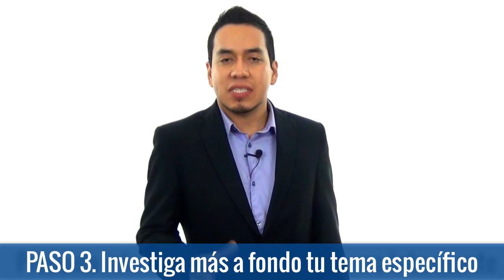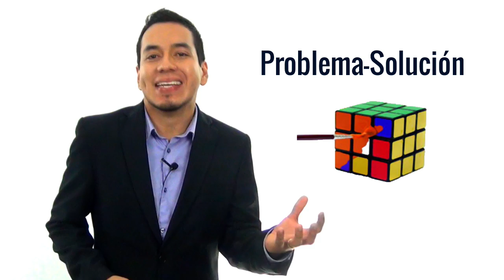7 Pasos para Preparar una Conferencia Interesante y Valiosa | Cómo Hacer un Discurso | Oratoria #127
7 Pasos para Preparar una Conferencia Interesante, Creativa y Valiosa; Aprende Cómo Hacer un Discurso de Oratoria Exitoso...

☰ RESUMEN:

Una buena presentación debe contener información valiosa para las personas que la escuchan. Esta información puede entregarse en forma de datos importantes, fechas, hechos históricos, opiniones  o temas de actualidad.

Aunque tambien puede ser presentada en forma de consejos, anécdotas o instrucciones con pasos a realizar para resolver un problema o desarrollar alguna habilidad o destreza.

Pero debes presentar esta información de una manera interesante y amena, para que tu público te preste atención y pueda asimilar fácilmente el contenido. La información por si misma puede sonar aburrida aun cuando sea valiosa.

Entonces ¿Por donde vas a empezar a diseñar una presentación que aporte valor de manera interesante?

• PASO 1. Delimita el tema que vas a presentar.

Esto te permitirá mantenerte dentro del tiempo límite que tienes para realizar tu exposición, aportar tu punto de vista de manera concisa y apropiada, poner a las personas en el contexto adecuado y ser específico al momento de entregar tu mensaje.

• PASO 2. Conecta tu tema al entorno actual.

Haz un poco de investigación general en tu entorno informativo, blogs, libros, noticias. Busca que es lo que esta dominando los medios en referencia a tu tema. Esto te ayudará poner tu tema en un contexto actual. Así lograrás una visión general de cómo puedes relacionar tu tema de una manera más práctica y aplicable a tu entorno.

• PASO 3. Investiga más a fondo sobre tu tema específico.

Investiga estudios, hechos y soporte científico para tu exposición; siendo muy cuidadoso de no perder tu idea central. Recuerda mantener un registro de las fuentes de información que consultas, y los hechos con los que demuestras que la información que estás compartiendo es real y verificable.

• PASO 4. Redacta de manera precisa la idea principal de tu presentación.

Ya recabaste información específica de fuentes confiables, ya depuraste la información eligiendo la más relevante que formara la base para tu presentación; ahora vas a utilizar esta información para escribir tu idea principal.

• PASO 5. Escribe una introducción que atrape la atención.

En pocas palabras menciona de qué vas a hablar, y hazlo desde un punto de vista innovador y que atrape la atención.

Tu introducción debe estar basada en tu idea principal. Y lo que vas a buscar aquí es, de una manera breve, hacerle un tipo de promesa a tu público sobre el punto importante que se van a llevar después de haberte puesto atención.

Presenta el problema que tu público va a poder resolver de manera práctica y efectiva después de haber escuchado tu plática.

• PASO 6. Diseña el bosquejo del desarrollo de tu presentación.

Define el formato que vas a utilizar para presentar los puntos clave que sustentan tu idea central.

Puedes hacerlo a través de estos diferentes modelos:

Numérico.
Modular.
Problema-solución.
Contraste.

Una vez definido el formato que vas a utilizar, encuadra tu presentación de acuerdo al modelo que hayas elegido, asegurándote de que el contenido esté organizado de una manera lógica y fácil de seguir.

• PASO 7. Concluye con un cierre poderoso.

Haz un tipo de resumen de los puntos importantes de tu presentación. En el cierre ejecuta un solo llamado a la acción utilizando tu creatividad para persuadir a las personas.

» Aplica estos 7 pasos para diseñar tu próxima presentación en público.

Estos 7 pasos son versátiles, de modo que puedes aplicarlos a las diferentes presentaciones que requieras hacer.

Te sugerimos utilizarlos como tu guía de referencia para que diseñes presentaciones sólidas que aporten información valiosa, relevante para tu público específico, de una manera amena e interesante; y así continúes cautivando, guiando e inspirando auténticamente.

“Dime y olvidaré. Enséñame y recordaré. Involúcrame y aprenderé.”
— Benjamin Franklin

Nuevo video cada semana con temas de Crecimiento Personal, Comunicación y Liderazgo.